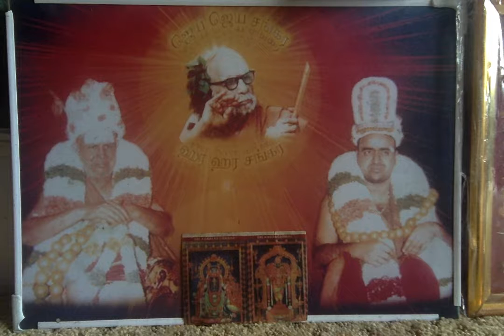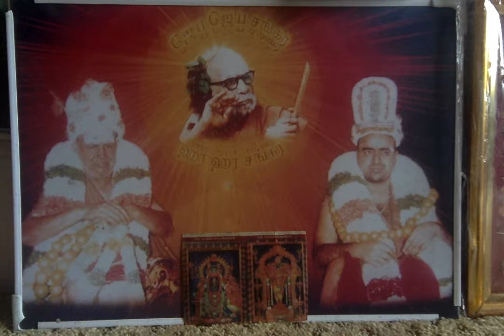Deivathin Kural (Volume 4) - மாறுபாடான இரு கதைகள்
Deivathin Kural (Volume 4) தெய்வத்தின் குரல் (4ம் பாகம்) - மாறுபாடான இரு கதைகள்